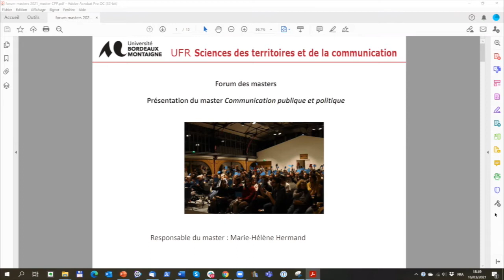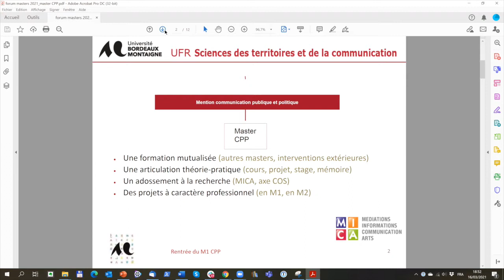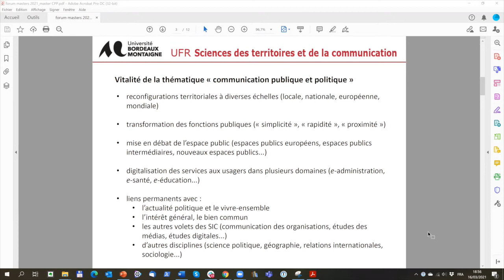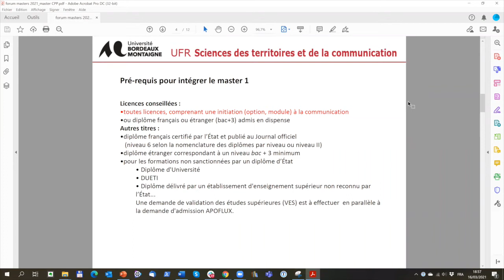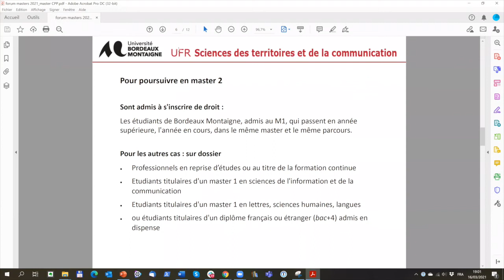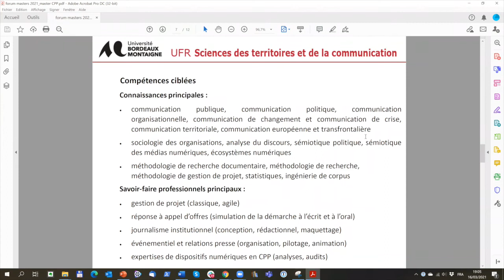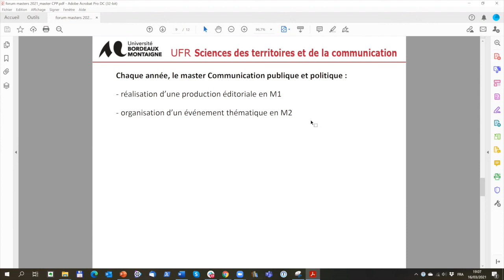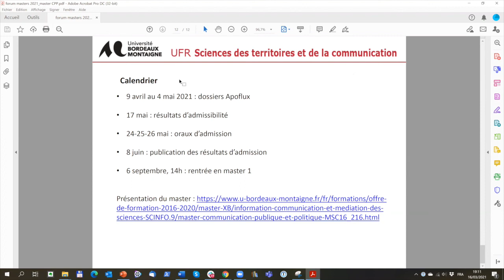Journées Portes Ouvertes à l'Université Bordeaux Montaigne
.Présentation Master Communication Publique et Politique